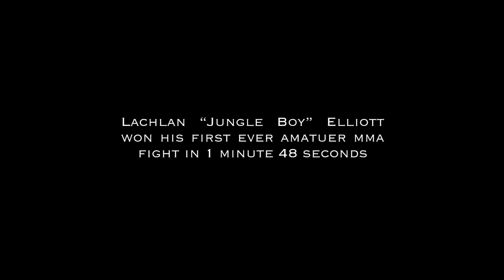Road To The First MMA Fight - Lachlan Elliott (MMA Documentary)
I join Lachlan Elliott, who's an aspiring amateur MMA Fighter, on his journey to see what an individual must go through for their very first MMA Fight. We watch his progression through training, his family thoughts and him also competing in a Ju-Jitsu competition on the lead up to his fight.

Lachlan has a unique, calm and cheeky character about him which makes the video all the better. BUT how does he get on in his first MMA Fight...?

Special Thanks to the following companies/people:

Lewis and Lee from Bakehouse Boxing/Martial Arts Gym.
Facebook: 'Bakehouse Boxing & Martial Arts'

Paul and Rudy from Own The Cage Combat Sports Events.
Facebook: 'Own The Cage - Combat Sports Promotion'

James from the British Sub Only Championships.

And last but not least, The Elliott Family for allowing me to record the interviews with them.

Personal Statement by Micahh Music

Directed, Filmed and Edited by J45 Films.